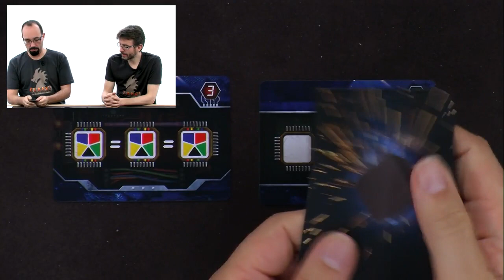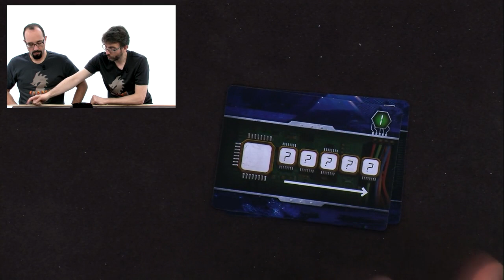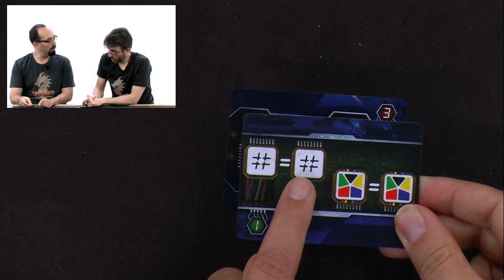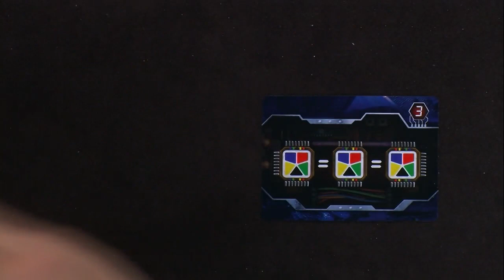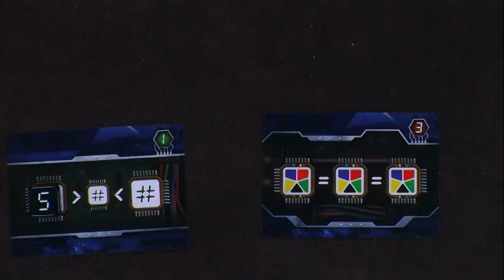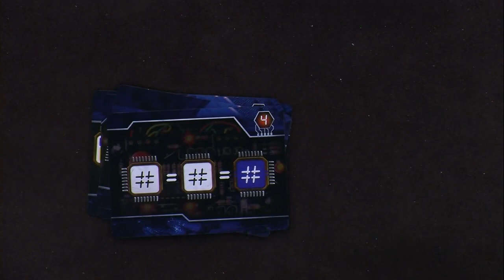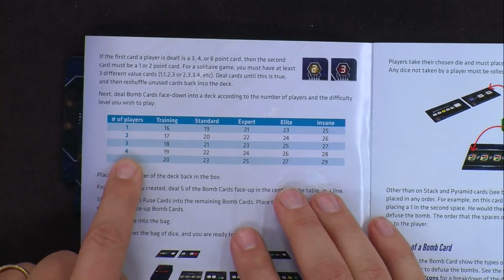Mission Pas Possible, de l'explipartie !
Monsieur Guillaume, Monsieur Rodolphe et Monsieur Simon dés-codent des codes, tandis qu'une menace temporelle et mécanique pèse sur leurs têtes.